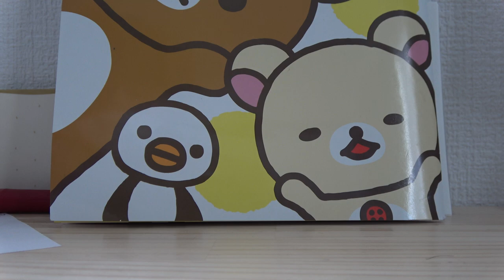あと数日、投稿をお休みしますm(_ _)m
みんなも体調管理気を付けてね・・・。